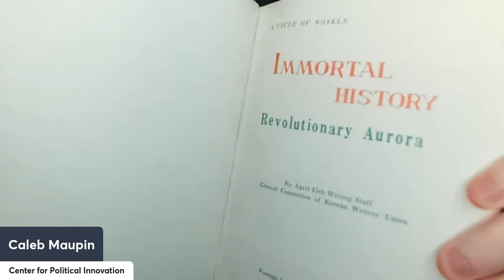We hope to meet Kim Il Sung Youth in Sochi - CPI Headed to World Youth Festival